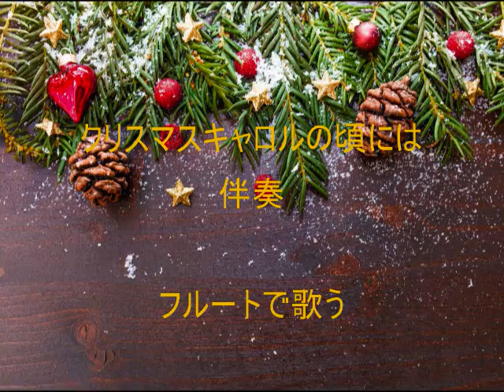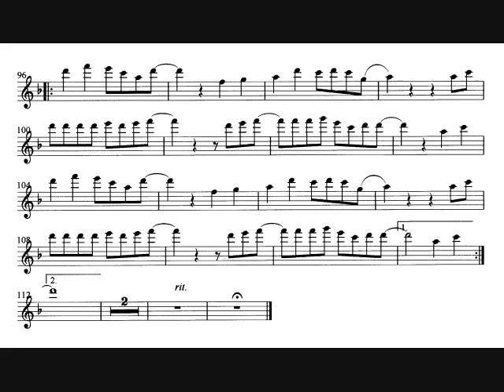"クリスマスキャロルの頃には"伴奏 フルートで歌う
"クリスマスキャロルの頃には 伴奏" "フルートで歌う"  MWOFL Around the time of Christmas carol_Singing by Flute
ここで流れる音楽はコンピューターソフトで作ったもので伴奏用音楽です。この伴奏音楽とは別に、私自身が、この伴奏音楽を再生しながらフルートを吹いたサンプル演奏を録音した音楽をYouTubeに投稿しています
アメブロの には、フルートで歌うシリーズの投稿済リストがあります。リストからは簡単にYouTubeの各曲に移動できます。